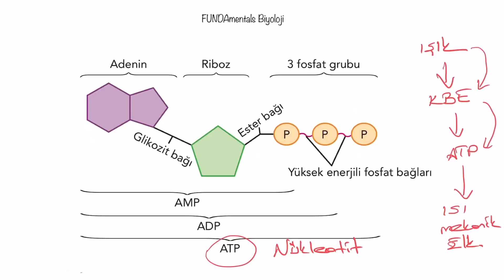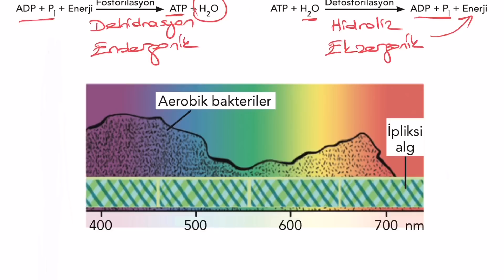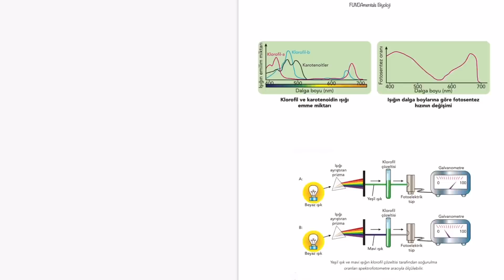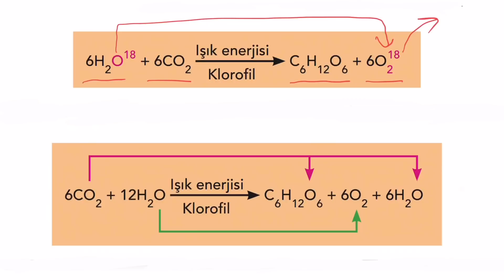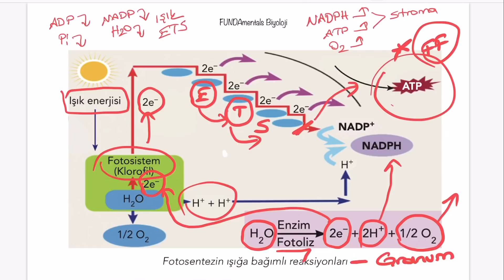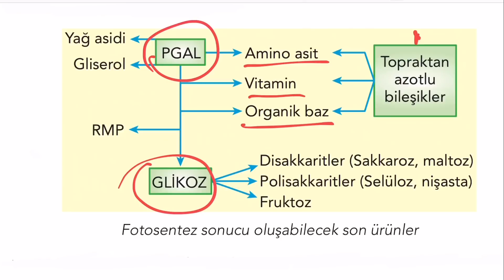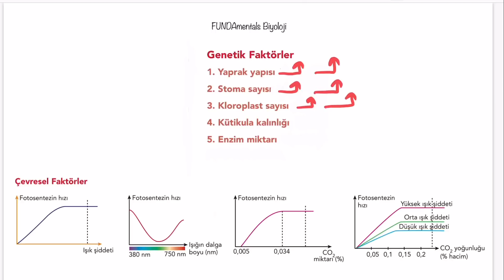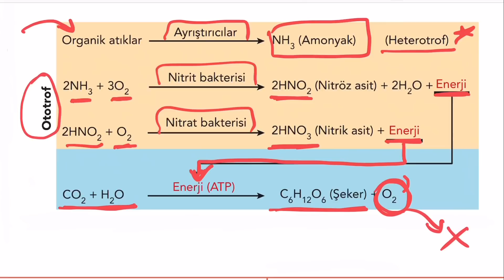Fotosentez / Kemosentez Özet / AYT Biyoloji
Bir Tutam Biyoloji özet videolarımı, ara tekrarlarınızı ve sınav öncesi son tekrarlarınızı yapmanız için hazırladım. Önce uzun konu anlatımlarını Tyt Ayt oynatma listesinden çalışmanızı tavsiye ederim. Burada 2 saatlik konuyu yarım saatte kısaca özetlemiş olacağız. Hepinize faydalı olmasını dilerim 😊 iyi çalışmalar
Kitaplarıma ulaşmak için 👇